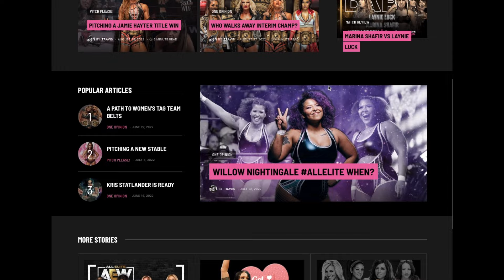Top 5 Money Feuds For Mercedes Monè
My Top 5 feuds that I want to see for Mercedes Monè in AEW.

This is the audio version of our article online which you can access